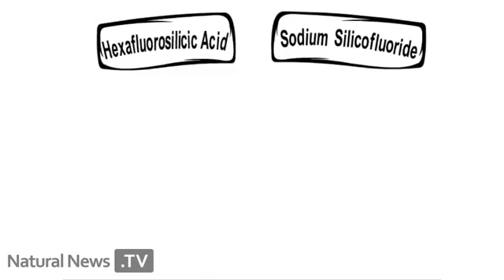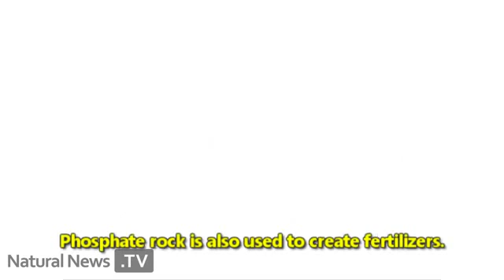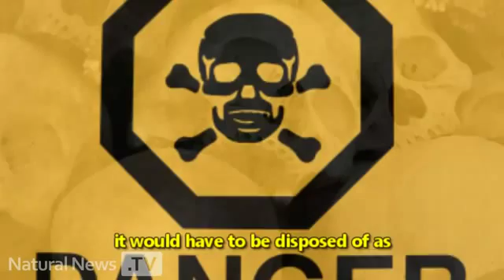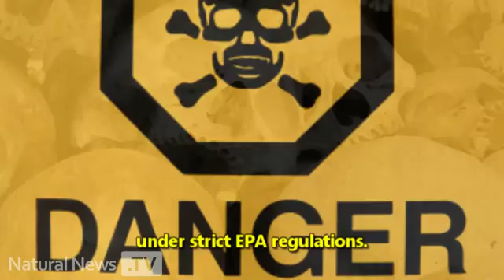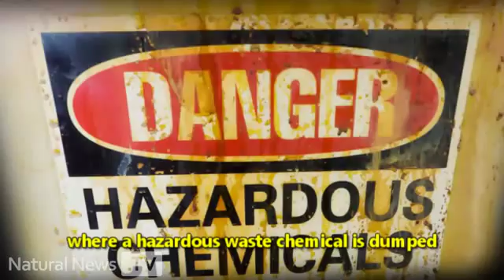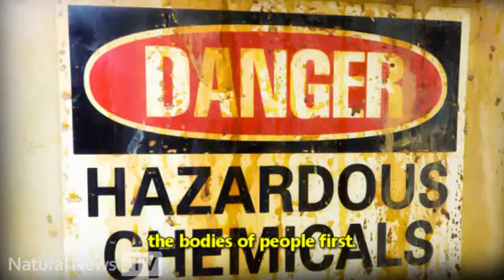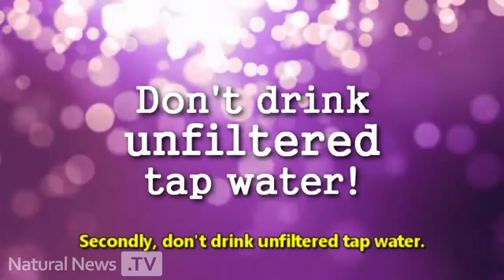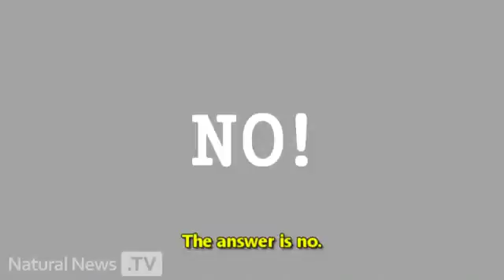Water Fluoridation is poisoning our drinking water from the Phosphate mining industry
This is the perfect video I found that explains the truth about the poisoning of our water supply. My blog discusses this topic but I feel this video will give you a better understanding on how and why Fluoride that we get from the dentist or our toothpaste is not the Fluoride that is being dispersed in our drinking water. Further exposing the Fluoride Conspiracy on why this is happening.     Advocates of fluoridated water insist that the chemical additive is good for teeth, but actual science routinely shows otherwise, including a new study published in the Journal of the American Dental Association confirming fluoride as a toxic substance that actually destroys teeth, particularly those of developing young children and babies. Not to mention the bone disease and brain damage that I will be discussing.

When people are exposed to excessive levels of fluoride through sources like drinking water, foods and beverages and even swallowed toothpaste, it often results in a condition known as dental Fluorosis. The internal uptake of fluoride into teeth over time causes their enamel to become mottled and discolored, the end result being damaged teeth that have essentially rotted from the inside out.

Dr. Steven Levy, D.D.S., and his team found during their study that "fluoride intakes during each of the first four years (of a child's life) were individually significantly related to fluorosis on maxillary central incisors, with the first year more important." They went on to warn that "infant formulas reconstituted with higher fluoride water can provide 100 to 200 times more fluoride than breast milk, or cow's milk."

In other words, young children have the highest risk of severe tooth damage from fluoride, especially those that are six months of age or younger, a time during which children's blood-brain barriers have not fully formed. Even low ingestion levels cause the direct depositing of fluoride into the teeth, brain and other bodily tissues and organs which, besides causing Fluorosis, also causes disorders of the brain and nervous system, kidneys and bones.